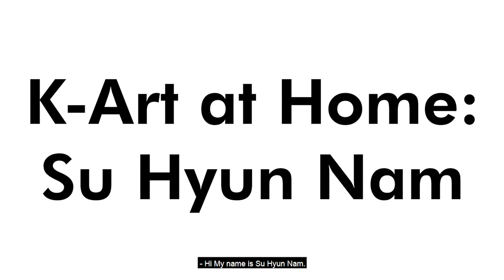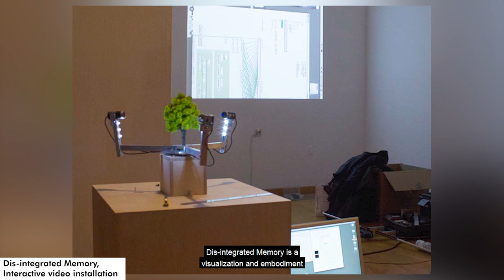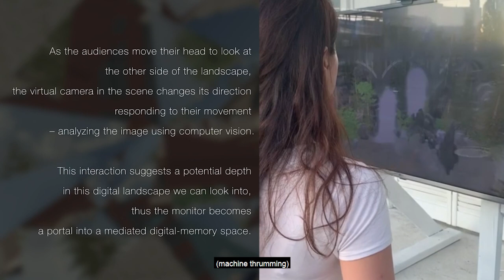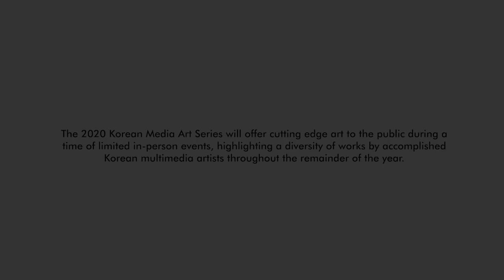K-Art at Home: Su Hyun Nam, 2020 Korean Media Art Series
K-Art at Home: Su Hyun Nam, the third virtual exhibition of the 2020 Korean Media Art Series, is now LIVE!

Five of the artist's multimedia works are now available to view on the KCCDC website through November 25 2020. To view the exhibition,

Nam’s artwork presents a digitally woven landscape in which the coexistence of people and complex artificial environments is revealed through recompiled observations of city life. The abstracted scenes she portrays appear vaguely familiar at first, even pedestrian—quaint neighborhoods, urban skylines, and solitary trees—yet are distorted by swaths of manipulated pixels or shifting views spliced together.

Su Hyun Nam has exhibited her work, including interactive video installation, 3D game art, and multimedia performances, both nationally and internationally, including at venues in Spain, United Arab Emirates, Greece, Singapore, the United States, and Korea. She explores relationships with digital media using an artistic and meditative approach to computation that transcends nationality. Her community-based media art projects were showcased at Burchfield Penney Art Center and Hallwalls Contemporary Art Center in Buffalo, New York, and her papers have been presented at SIGGRAPH Asia in Japan and the International Symposium on Electronic Art (ISEA) in Colombia. Nam earned an MFA in art and technology studies from the School of the Art Institute of Chicago. She is currently Assistant Professor in the Department of Transmedia at Syracuse University and a Ph.D. candidate in media studies at the State University of New York at Buffalo.

The 2020 Korean Media Art Series will offer cutting edge art to the public during a time of limited in-person events, highlighting a diversity of works by accomplished Korean multimedia artists throughout the remainder of the year.